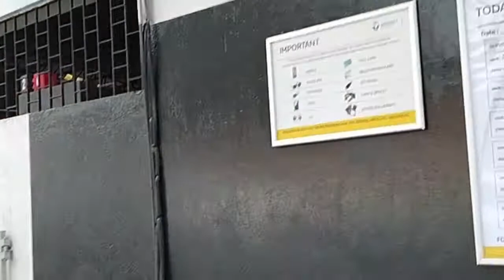নতুন গাড়ী কিনিবলৈ গৈ কি হ'ল বাৰু? চাওক Video টোত | I went to buy a car? | Assamese Vlog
Today I went to see our new car. This is the video about what I did there.